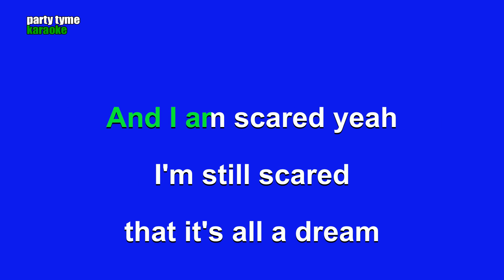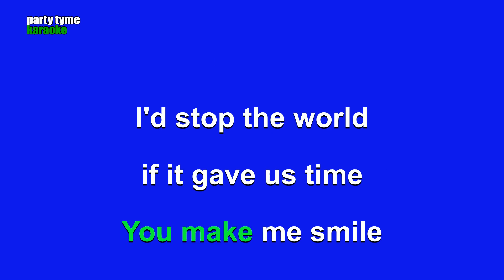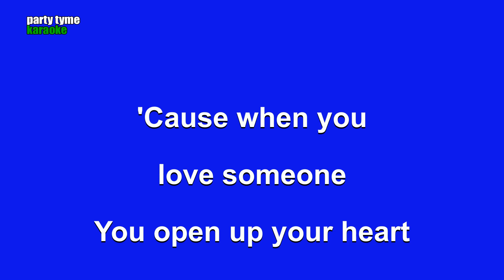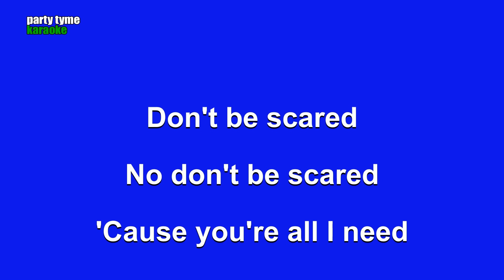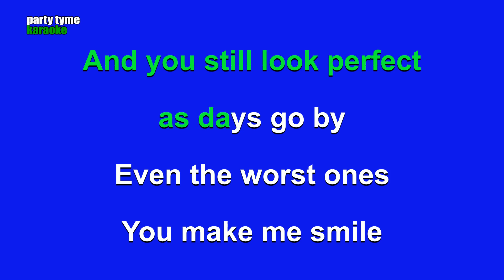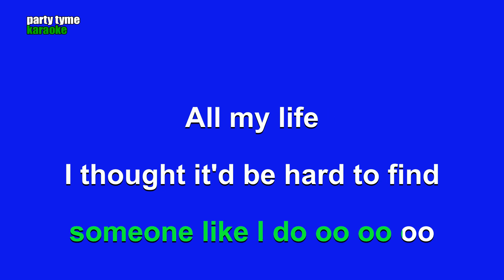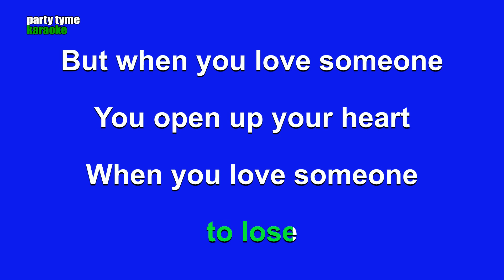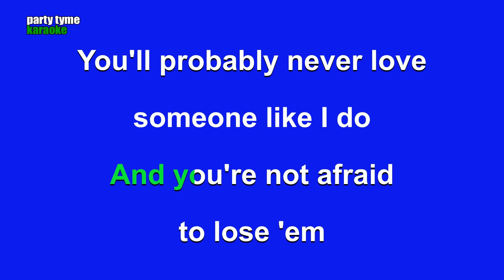Lukas Graham - Love Someone (Karaoke Version)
Karaoke sing-along version of 'Love Someone'
made popular by Lukas Graham,